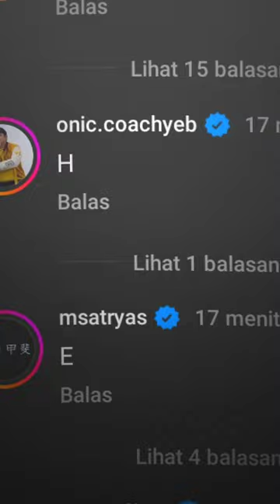kairi shey rill kah🤔🤸sherlyjesslyn